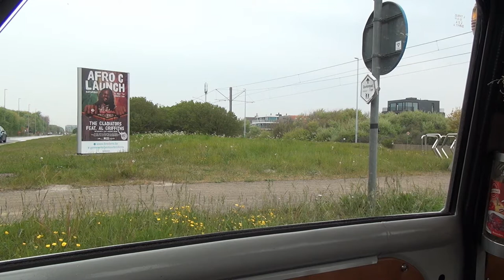Bredene aan Zee Belgien Belgium 2.5.2017 #0180